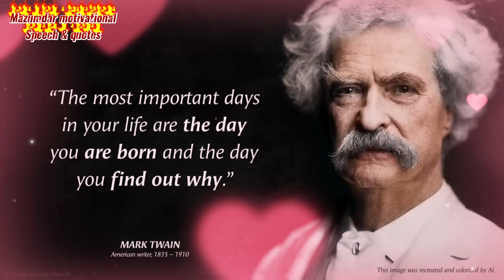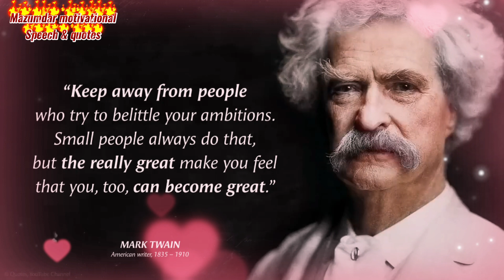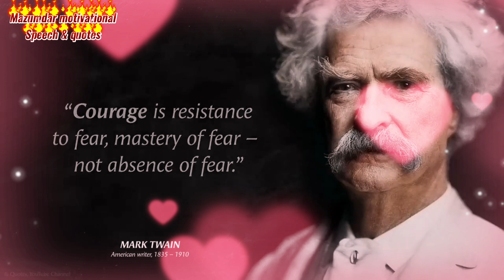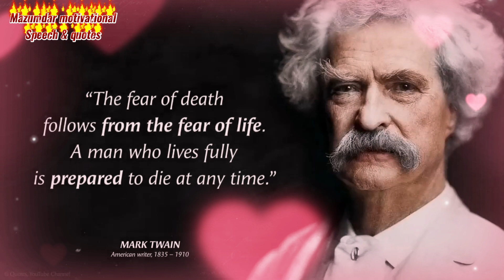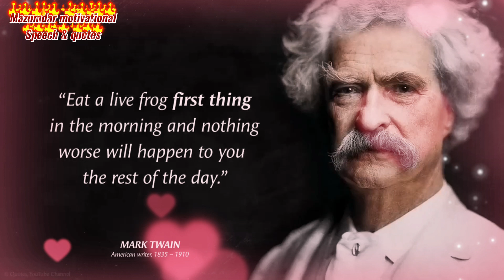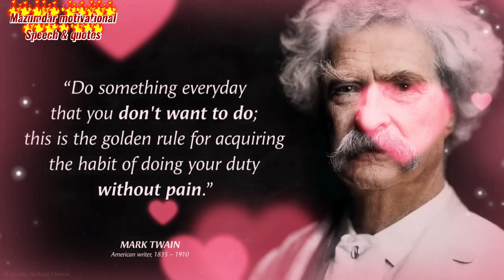The most important days in your life